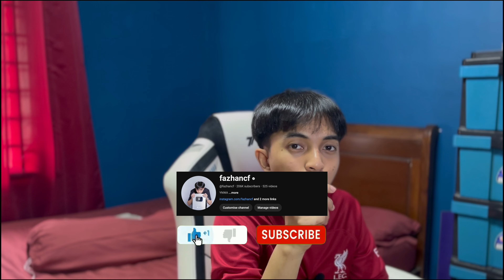FAZHANCF BERTANDING DALAM OLIMPIK PARIS 2024 !!! | ROBLOX (PS5)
YNWA
200k followers on TikTok

Hi guys semoga content aku ini disenangi oleh semua orang.Content aku hanyalah rekaan semata-mata dan hanya hiburan sahaja.Content aku ini bukan sahaja video shorts story malah gaming,unboxing pon aku buat so korang boleh tengok sekarang.Semoga dimurahkan rezeki.Amin